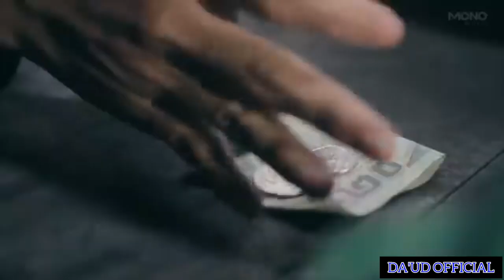heestii DHEEMAN LUULA XARIIR AXMED